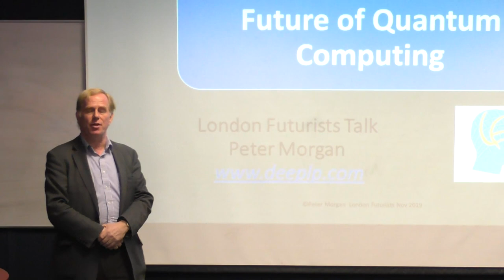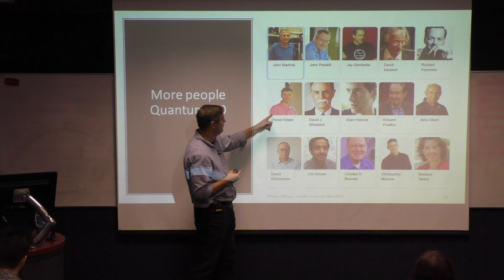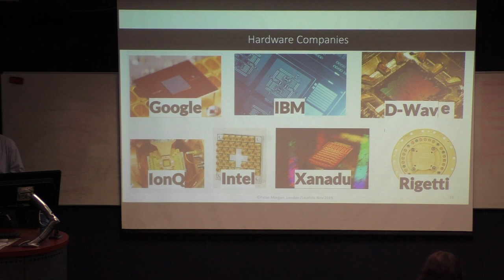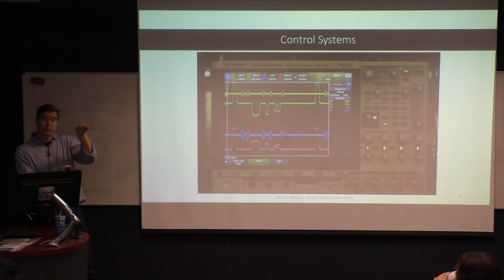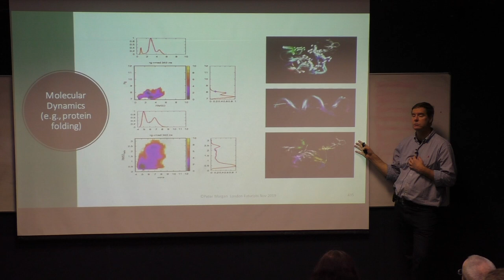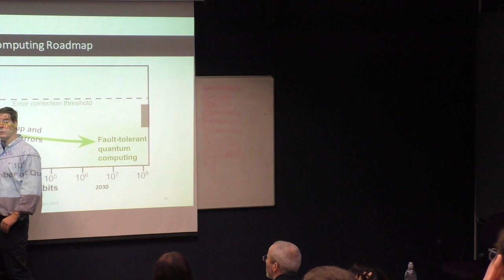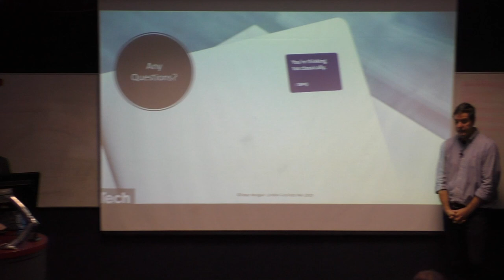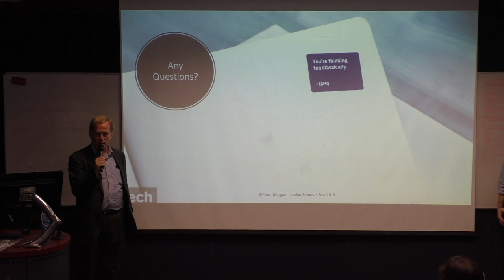The past, present, and future of quantum computing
In a lecture given in 1981, Richard Feynman said that since Nature is quantum mechanical, the best way to understand it is to build a quantum computer which can simulate it.

Fast forward to the end of 2019: Google has announced quantum supremacy, and IBM are making a 53-qubit quantum computer available in their cloud. It seems clear that we are well on our way to fulfilling Feynman’s vision.

In this talk at London Futurists, Peter Morgan gave an overview of quantum computing, from the early pioneers to present day research and quantum computing industry. He also considered the future trajectory of this very powerful technology, and shared his thoughts on potential timelines and applications.

This video records the talk and the Q&A session with the audience that followed.

The event was chaired by David Wood. The camera was operated by Kiran Manam.

For a copy of the list of references mentioned during the talk,